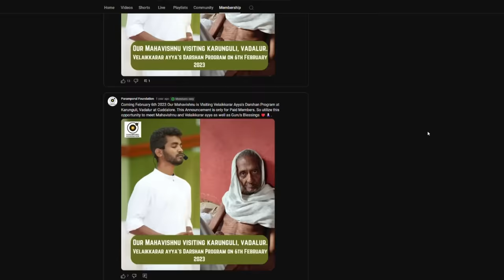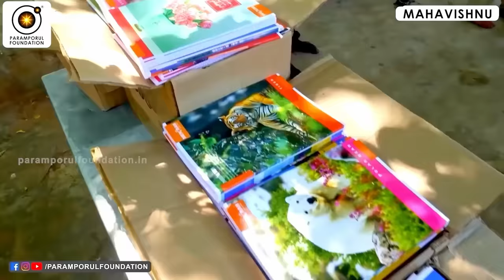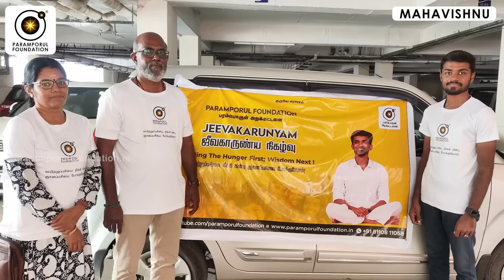இடி இடித்தாலும் பிழைத்து வர இது தான் தேவை! This is what it takes to survive a thunderstorm!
In this powerful discourse, Guruji Mahavishnu reveals the ultimate secret to surviving even the most devastating thunder strikes with the divine blessings of God. Learn how spiritual strength can protect us from the most unimaginable forces of nature. Guruji also emphasizes the importance of integrating spirituality with education to guide our children towards a brighter future. By nurturing both their minds and souls, we can help them achieve unparalleled success in their careers and lives, rising to the highest stages of human potential.

For daily Annadhanam & Other Charity Activity Contributions:

NAME : PARAMPORUL FOUNDATION
AC NO : 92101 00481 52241
IFSC: UTIB0000210
SAVINGS TRUST AC
AXIS BANK